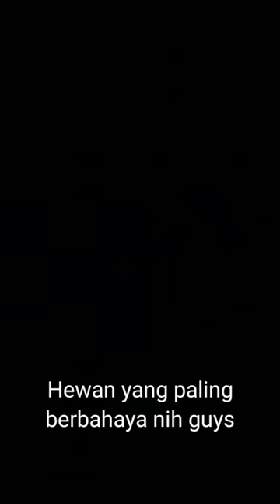Hewan yang paling ditakuti oleh hewan yang lainnya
Ini adalah hewan paling ditakuti baik oleh manusia maupun hewan lainnya, hewan ini ditakuti karena bau khas yang di keluarkan (Kentut) yang sangat menyengat dan bisa membuat orang atau binatang yang didekatnya mabok bahkan sampai menyebabkan kematian. Itulah sebabnya hewan ini tidak pernah diburu oleh binatang buas. Tapi sungguh pun demikian, hewan ini termasuk salah satu hewan yang memiliki daging paling enak di kelasnya, tapi haruslah orang yang mengerti cara mengolah nya, karena jika salah olah, maka daging hewan ini akan menjadi racun yang berbahaya bagi si Pengonsumsi nya.

Didaerah kalimantan hewan ini diberi nama "Singung" ada juga suku Dayak menyebutnya dengan "Kenseduk" Dan pada umumnya juga di sebut sebagai "siraja kentut".